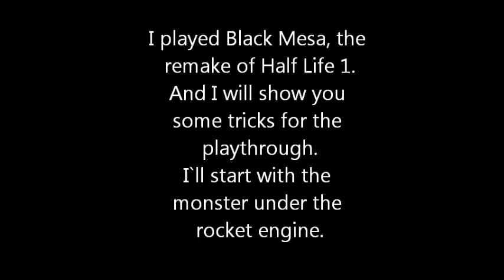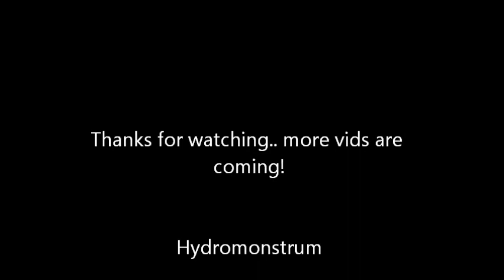Black Mesa Tips - Tentacle-Monster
Some tips for you, not to be killed by the Tentacle or some other Aliens.